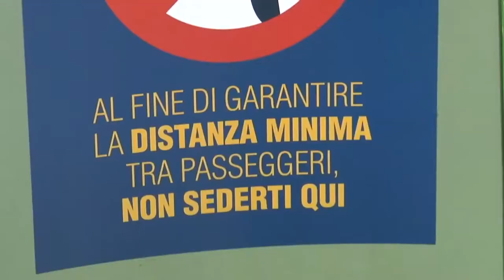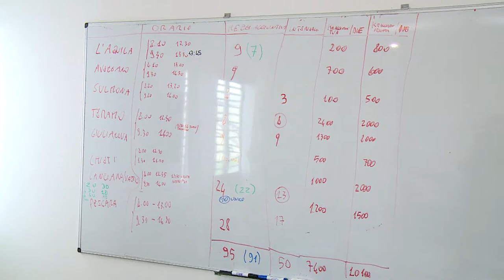Covid. Riaprono le scuole e la TUA potenzia corse bus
Con la riapertura delle scuole da oggi la TUA ha potenziato le corse per gli studenti, anche in vista del ritorno l’11 gennaio sui banchi anche degli studenti delle superiori.